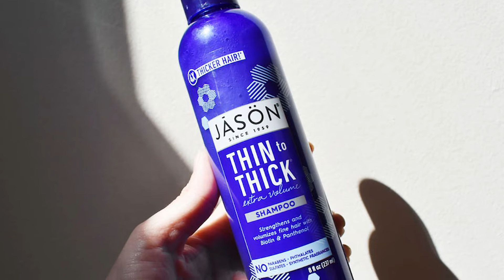15 Secrets For Healthy Hair On How To Keep Your Hair Healthy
We listed 15 secrets for healthy hair so here is a guide to longer, softer, and healthier hair.

All of us want sleek, glossy hair that is easy to manage and always looks good. Sadly, not all of us are that lucky.

All is not lost, however, it is actually possible for all of us to have healthy hair. Although ‘healthy’ will look different on every hair type.

The reason most of us have unhealthy and damaged hair is due to the fact that we were never taught how to look after our hair. Most of us don’t even know what our hair type is.

In this video, you will find 15 secrets that will improve the health of your hair, no matter your hair type.